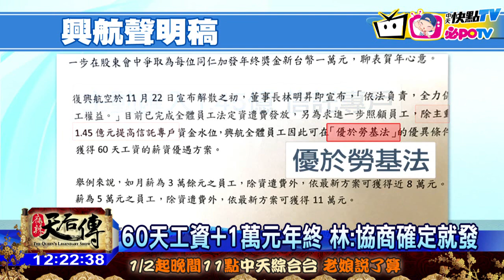20170110中天新聞 林明昇神隱近2月 出面喊話沒虧待員工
興航無預警解散後，勞資糾紛一直沒有落幕，董事長林明昇神隱近兩個月，趕在明天股東會之前，突然召開記者會，林明昇向勞方喊話，表示將發放60天工資及1萬元的年終獎金，希望勞方能點頭，不過同一時間，工會成員直衝勞動部，靜坐抗議，雙方發生肢體衝突，員工被警方抬離現場，但工會強調，明天興航股東會，將會發起更激烈的包圍行動。